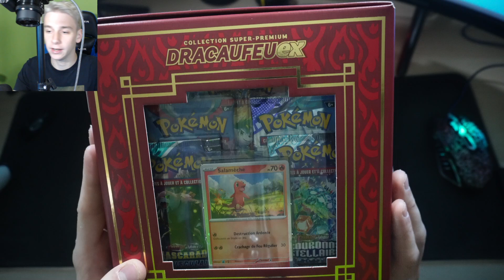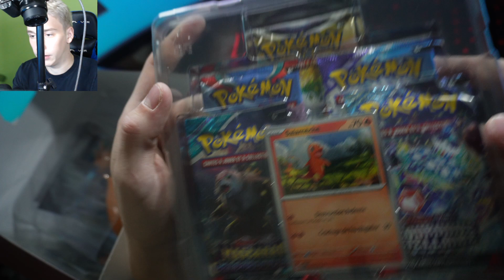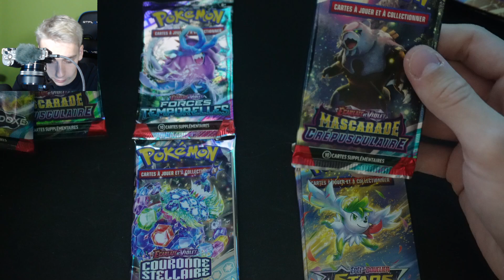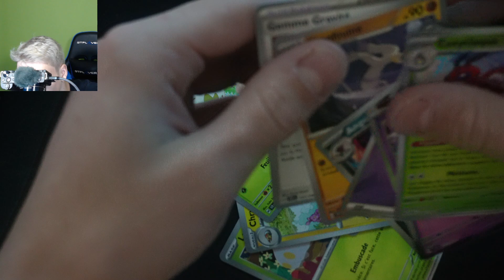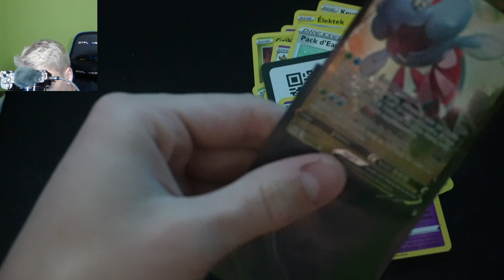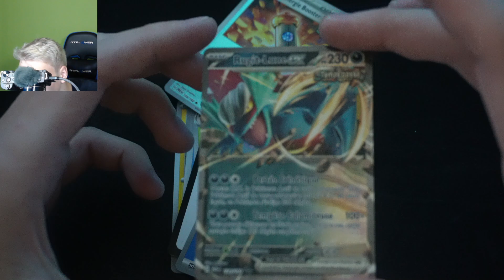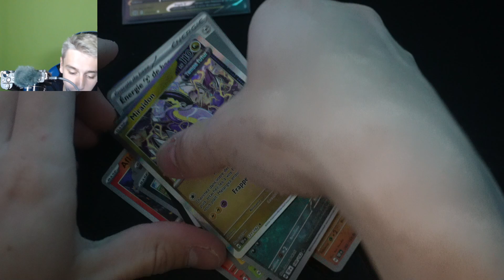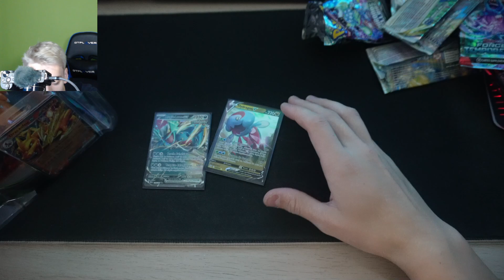OUVERTURE DU COFFRET SUPER PREMIUM DRACAUFEU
les réseaux